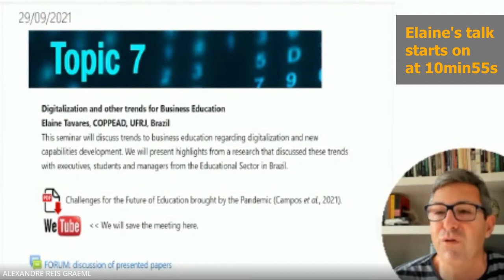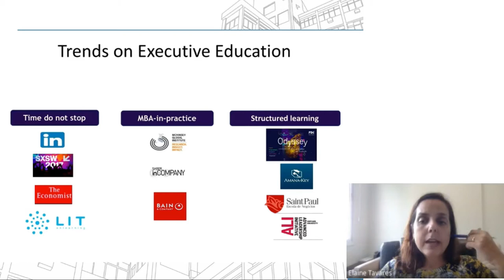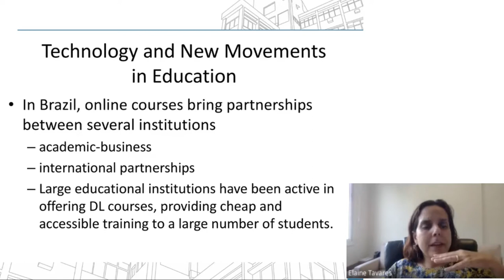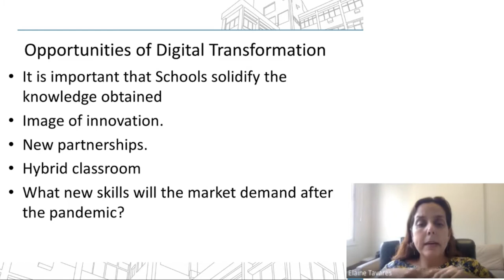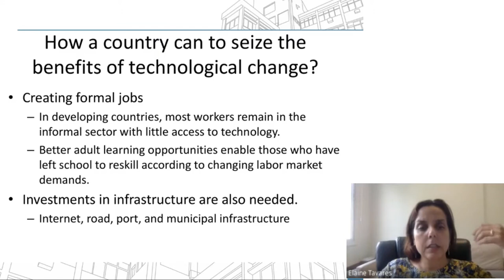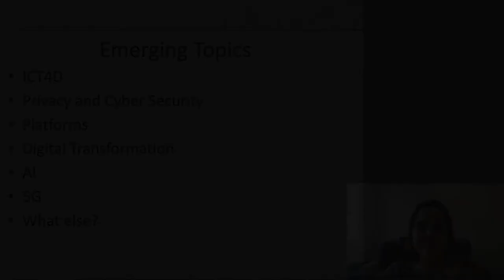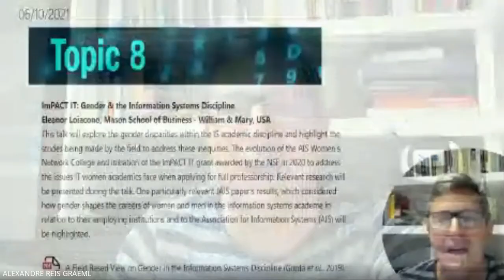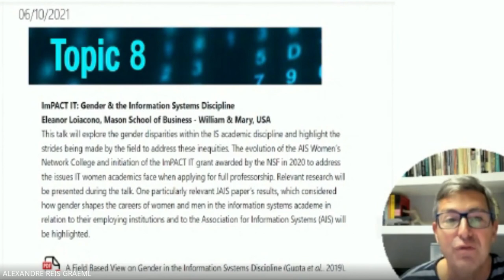Digitalization and other trends for Business Education - Elaine Tavares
This seminar discusses trends to business education regarding digitalization and new capabilities development. We present highlights from a research that discussed these trends with executives, students and managers from the Educational Sector in Brazil.

Welcome to the Research Seminars in Information Systems, a joint initiative of several Latin American universities, following LACAIS vision of making Information Systems research possible and effective from anywhere in Latin America!

(after you register to the platform, you may need the enrollment code "123456" to access the specific content of the Research Seminars). This allows you to have access to suggested papers and videos related to the topics being discussed.